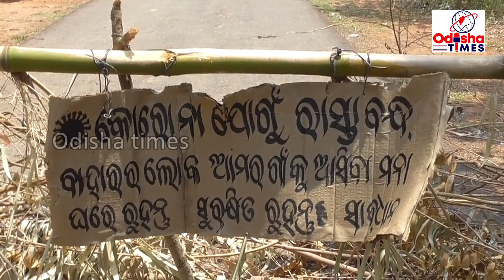ବୈପାରୀଗୁଡା ବ୍ଲକ ର ଗାଁ ଗହଳି ର ପ୍ରବେଶ ପଥ ବନ୍ଦ କିନ୍ତୁ ଗାଁ ଭିତରେ ଲକଡାଉନ କୁ ଉଲଂଘନ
ବୈପାରିଗୁଡା ବ୍ଲକର ୨୦ ଗୋଟି ପଞ୍ଚାୟତର ଅଧିକାଂଶ ଗ୍ରାମରେ ଗାଁ ର ପ୍ରବେଶ ପଥ ବନ୍ଦ କରୁଥିବାର ଜଣାପଡିଛି!  କିଛି ଗ୍ରାମରେ କରୋନା ଭୂତାଣୁ ଯେପରି ଅନ୍ୟ କୌଣସି ବ୍ୟକ୍ତିଙ୍କୁ ସଂକ୍ରମଣ  ନ ହେବ ସେଥି ନିମେନ୍ତ ଗାଁ ର ପ୍ରବେଶ ପଥ କୁ ବନ୍ଦ କରିଥିବା ବେଳେ କିଛି ଗ୍ରାମରେ ପ୍ରଶାସନ ଅଧିକାରୀ କିମ୍ବା ପୋଲିସ ବିଭାଗ ଯେପରି ଗାଁ କୁ ପ୍ରବେଶ ନ କରିବେ ସେଥି ପାଇଁ ପ୍ରବେଶ ପଥ ବନ୍ଦ କରିଛନ୍ତି ! ଗାଁ ର ଯୁବକ ମାନେ ଏକାଠି ହୋଇ ଖେଳୁଥିବାର ଦେଖିବାକୁ ମିଳିଛି ! ଆମ ପ୍ରତିନିଥି ବିକ୍ରାନ୍ତ କୁମାର ବେବର୍ତ୍ତା ରାତ୍ରି ସମୟରେ କିଛି ଗ୍ରାମକୁ ଯାଇ ସରକାରଙ୍କ ଲକଡାଉନ ନିୟମ ଗାଁ ଗହଳି ରେ କିପରି ପାଳନ କରୁଛନ୍ତି ଦେଖିବା ପରେ ଜଣାପଡିଛି ଯେ ଗାଁ ଗହଳିର ଲୋକେ ଦେଖାଣିଆ ଭାବେ ଗ୍ରାମର ପ୍ରବେଶ ପଥ ବନ୍ଦ କରି ଗାଁ ଭିତ ରେ ଫୁଟବଳ,ଭଳିବଳ ଖୋଳିବା ସହ ଗୋଟିଏ ସ୍ଥାନରେ ଏକାଧିକ ଲୋକେ ବସି କଥାବାର୍ତ୍ତା ଚାଲିଥିବାର ଏହି ଭିଡିଓ ରୁ ଜଣାପଡିଛି !ତେବେ ନିଜ ଜୀବନକୁ ବାଜି ଲଗାଇ ଦିନରାତ୍ରି  ବୈପାରିଗୁଡା ବ୍ଲକର ସ୍ବାସ୍ଥ୍ୟକେନ୍ଦ୍ର କର୍ମଚାରୀ, ପୋଲିସ କର୍ମଚାରୀ ଓ ଜରୁରୀସେବା ପ୍ରଦାନ କରୁଥିବା ବ୍ୟକ୍ତି ମାନେ ସେମାନଙ୍କ କାର୍ଯ୍ୟ କରୁଥିବା ସମୟରେ ଏହି ପରି ଗାଁ ର ଯୁବକ ମାନଙ୍କ ଖେଳ ଖୋଳିବା ସହ ମଜା କରିବା ପାଇଁ ଗ୍ରାମର ପ୍ରବେଶ ପଥ ବନ୍ଦ କରିବା ଅନୁଚିତ ବୋଲି ବୁଦ୍ଧିଜୀବି ମହଲରେ ମତ ପ୍ରକାଶ ପାଉଛି